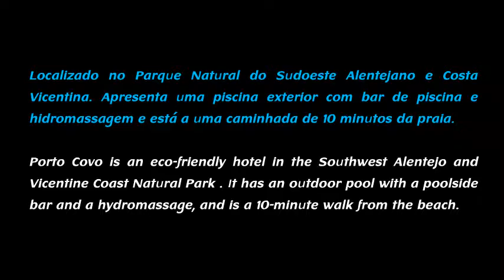Hotel Apartamento Porto Covo